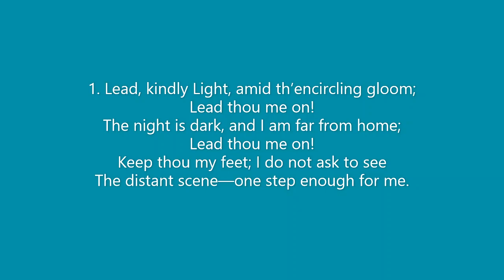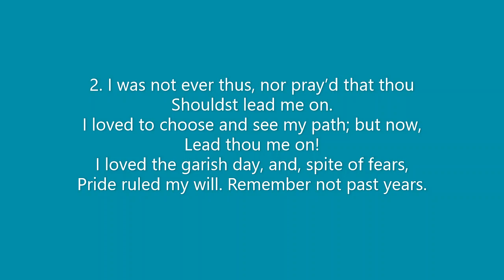97 Lead kindly light